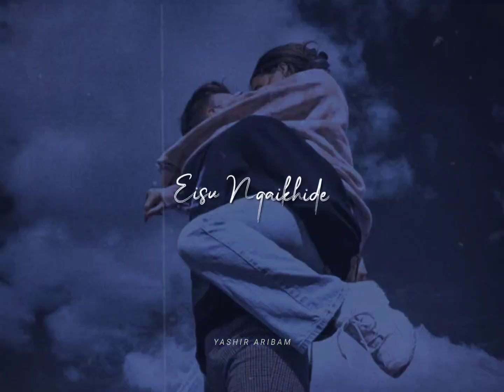Manipuri whatsApp status song 🎵 // Manipuri short lyrics video